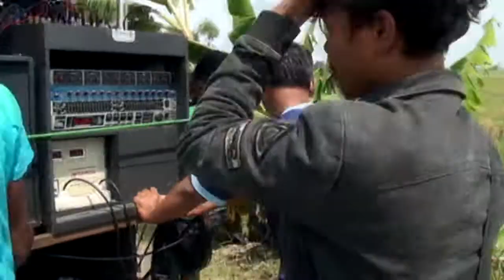KU PUJA PUJA PCM LIVE GUNUNG SARI .PULE NGARAK